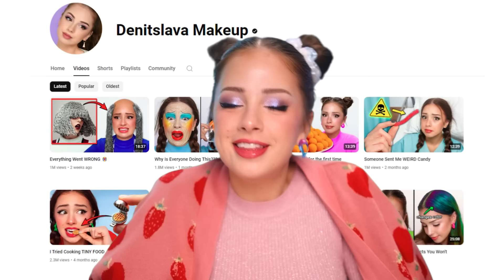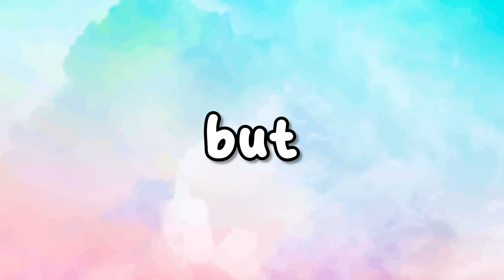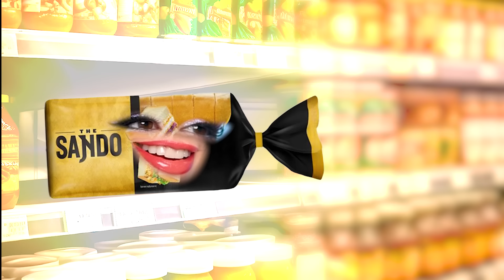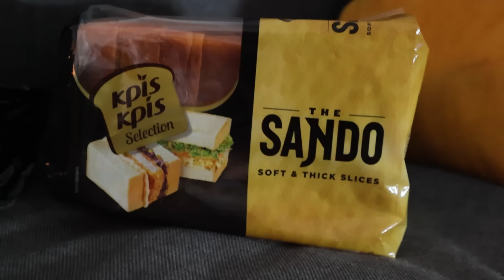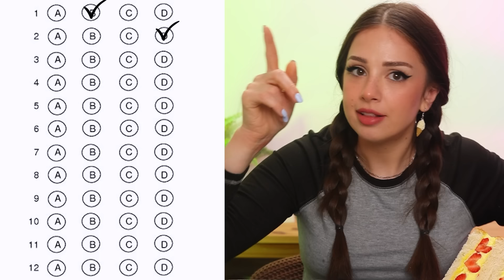I tried making the sandwiches EVERYONE is OBESESSED with